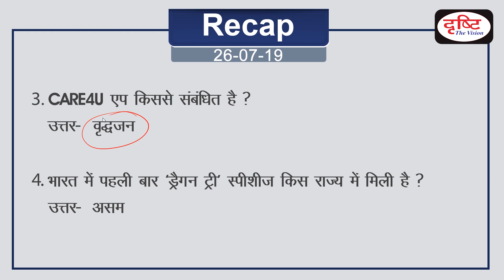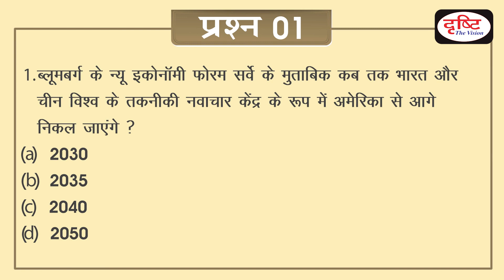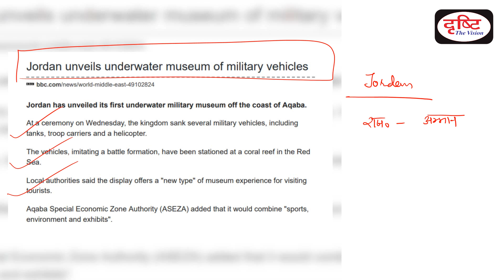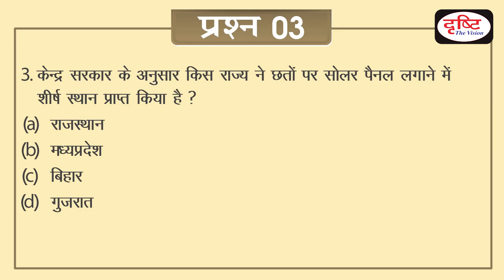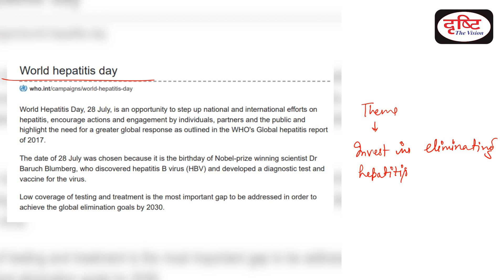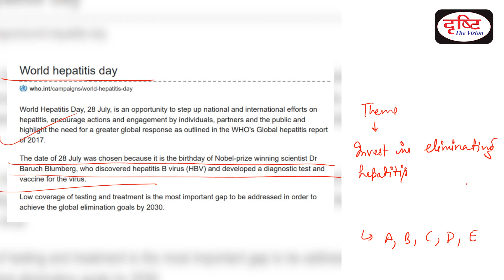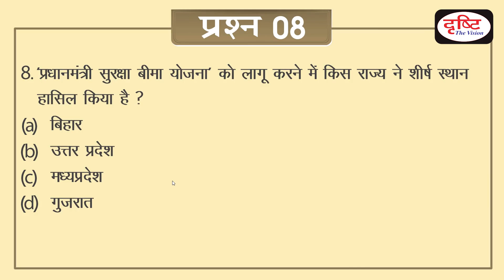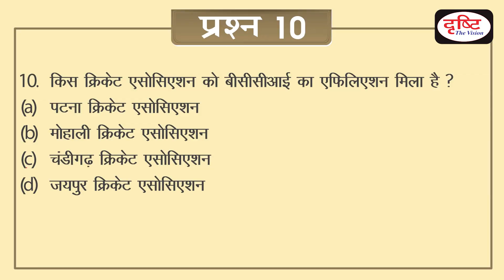Today's GK - 27 July, 2019